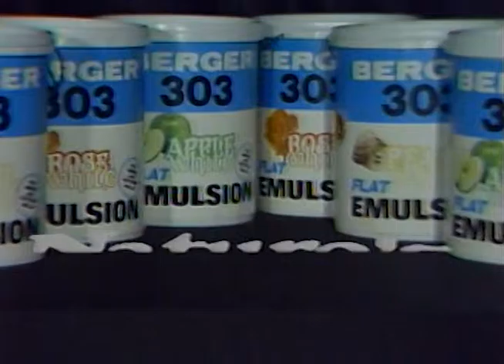Berger Paints Nature's Whites - Corbin Compton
Directed by Patrick Johnstone, this campaign had a long run on ttt. The model is the lovely Elizabeth Camacho.